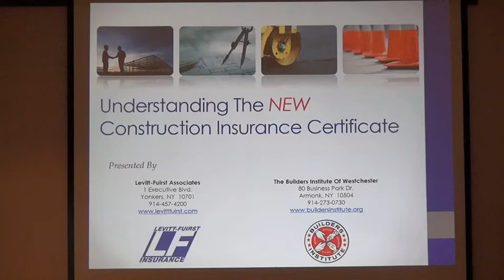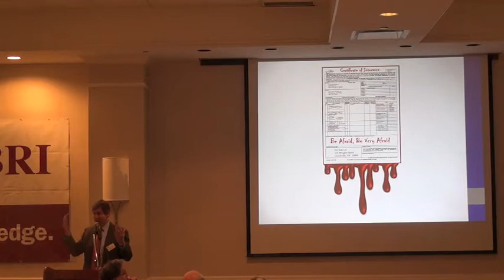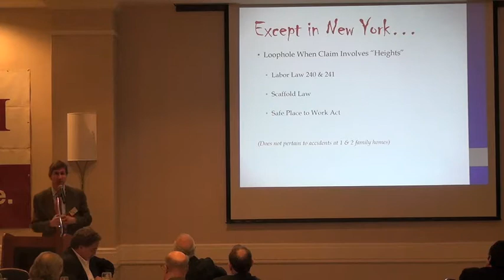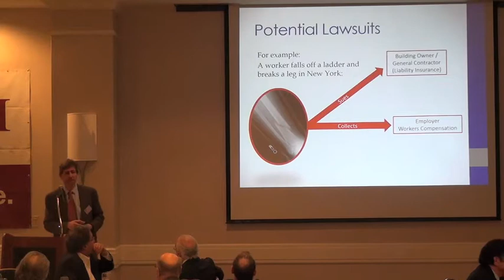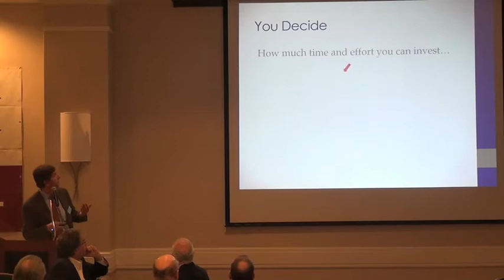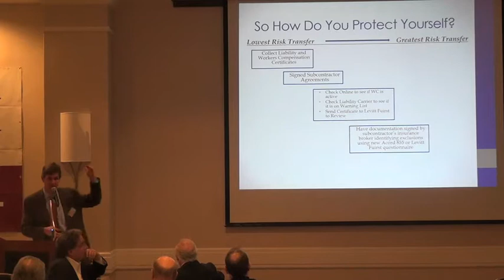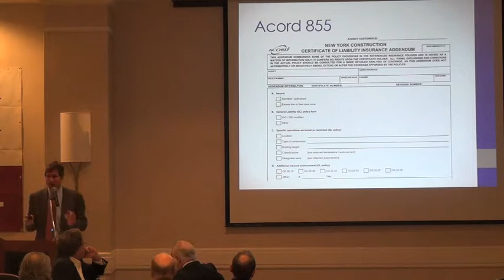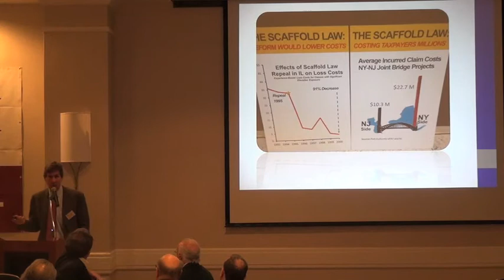Understanding the NEW Construction Insurance Certificate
Ken Fuirst and Jason Schiciano, Levitt-Fuirst Associates explain the new Insurance Certificate and what you insurance your contractors should carry before you hire them.